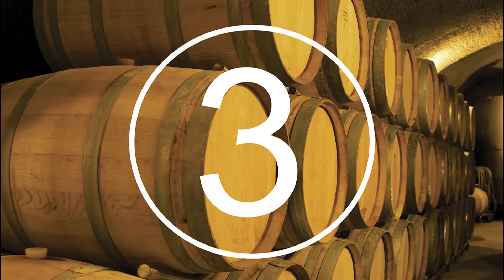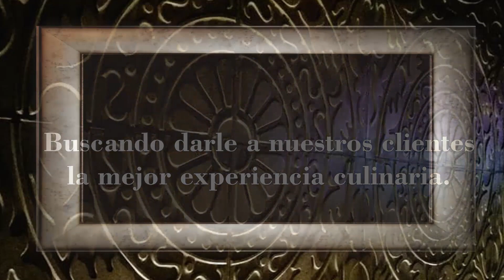WHISCOLA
Canal creado para brindar, las recetas de tragos de todo el mundo, para que usted y sus amigos las puedan realizar de una manera fácil y rápida.